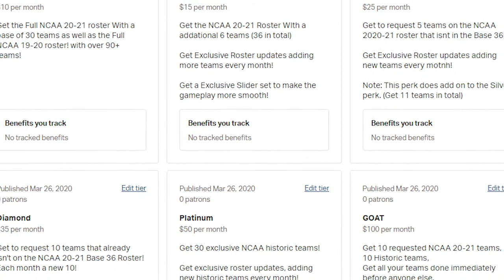NCAA 2K20 | College Hoops Hits the Road | Ep. 12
We return to the one-tournament show here as a stellar group of four squads, headlined by the undefeated Duke Blue Devils, head to the Bahamas. Who will walk out of paradise the winner? What surprises are in store? Let's find out...